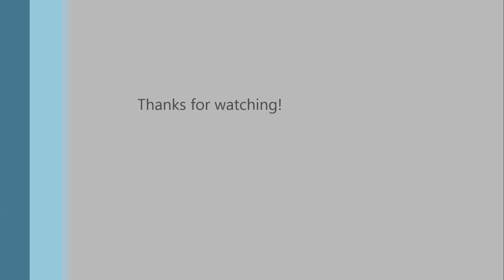Wm. Ronaldson & Sons - Silage 16'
Demo John Deere 8500i forager in a heavy wet crop of new grass!